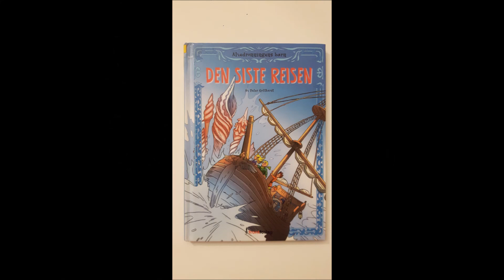Alvedronningens barn 8 "Den siste reisen" av Peter Gotthardt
Bokanmeldelse av Alvedronningens barn 8 "Den siste reisen" av Peter Gotthardt